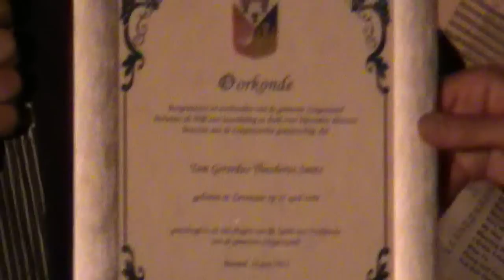Angeren LIVE compilatie 2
- Wat een fantastische avond was Angeren LIVE! Niet alleen de muzikanten, maar ook de aanwezige bezoekers waren superenthousiast. Fijn om te horen dat we in onze opzet geslaagd zijn. Van kleine liedjes tot spektakelnummers als Music. Het publiek genoot van alle verschillende muziekstijlen en bedankte na elk liedje met een groots applaus.

Dit is de compilatie van het tweede gedeelte met vlak voor het einde de uitreiking van de Speld van Verdienste van de Gemeente Lingewaard aan Tom Smits. (omstreeks minuut 7)

23. Queen Medley
24. Sorry (Kyteman)
25. Viva Belcanto
26. Have a little faith in me
27. My Way
28. Angeren LIVE Meezingmedley
29. Bad Buckley
30. Eres Tu
31. I Gotta Feeling
32. Land of hope and glory
33. I've got the music in me